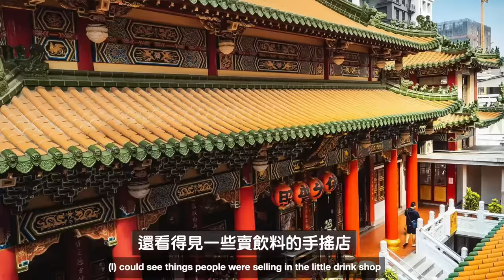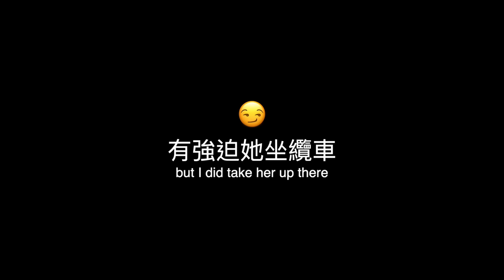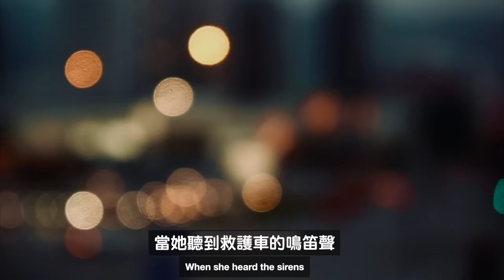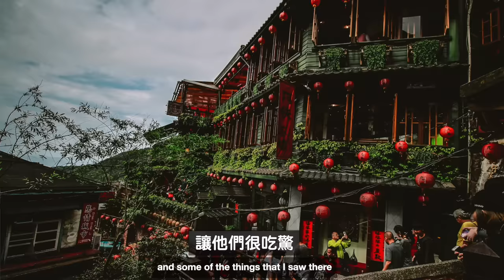美國媽媽離職搬去台灣？被台灣人救了一命！溫暖又感動的故事❤️分享台灣最美好的回憶！｜Why my mom lived in Taiwan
上次跟我媽媽拍開箱影片有不少留言說她好話（"多美多年輕，以為她是我姐姐"🙄️）她這次就比較願意回來談談她與台灣的故事！❤️

這次影片比較長，幫你分類好了⬇️
0:00 片頭 / intro
1:26 對台灣的印象 / former impressions
1:57 引起我媽注意的台灣 / what piqued her interest
3:10 準備去台灣 / preparing to leave
4:17 台灣最美好的回憶 / best memory
5:58 文化差異 / cultural differences
6:40 決定居住在台灣 / deciding to move
7:40 學中文 / studying Mandarin Chinese
8:35 在台灣教英文 / teaching English
8:51 離開台灣的原因 / why she left
9:50 感動的故事 / saved by a passerby!
10:39 離開台灣的原因（繼續）/ why she left (cont.)
11:15 如何分享台灣 / "What is Taiwan like?"
13:26 片尾 / outro

The last time my mom joined me for a video the comments were overwhelmingly positive ("She's so young," "So beautiful," "I thought she was your sister" 🙄️) so thankfully she was willing to join me for another video to share her stories about/in Taiwan!🙌

This video is a bit longer than usual, feel free to click around using the chapters I put above ⬆️

更多影片：
🔍️【TOPICS💡 一起坐下談】